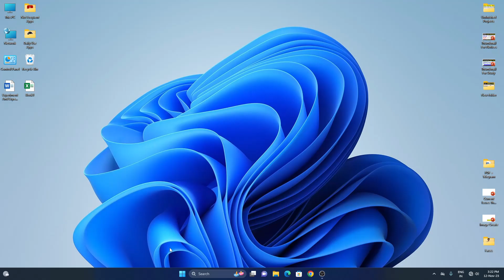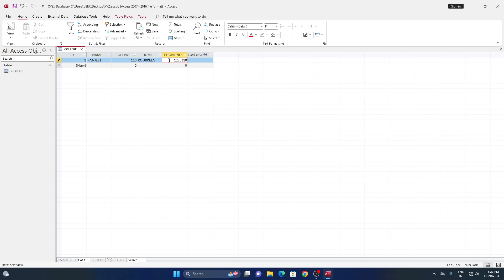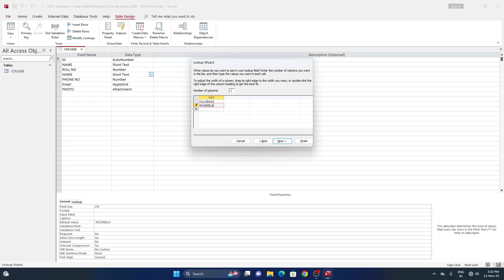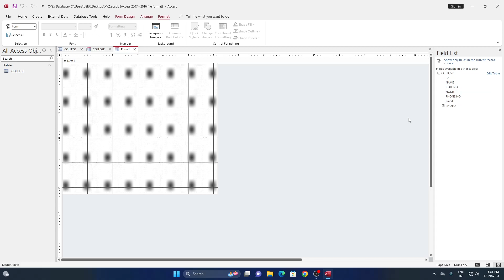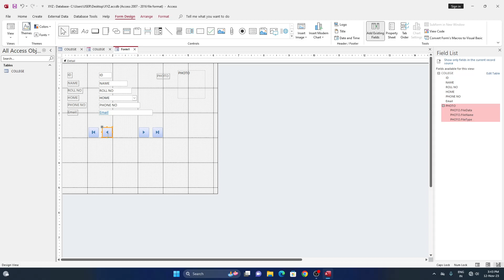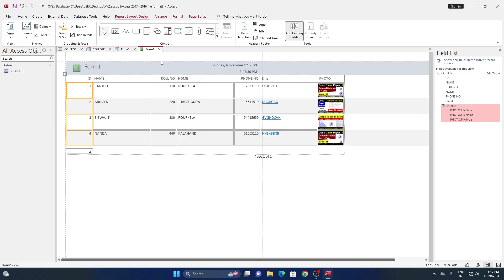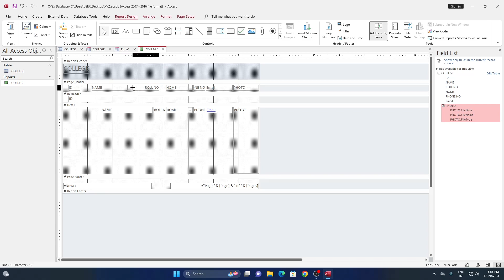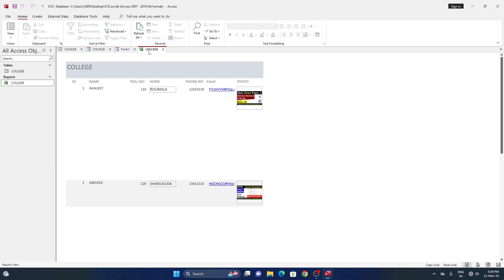MS Access Practical Video_1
About The Video :
Here I presented Important MS Access V_1
This video is for all Exam.